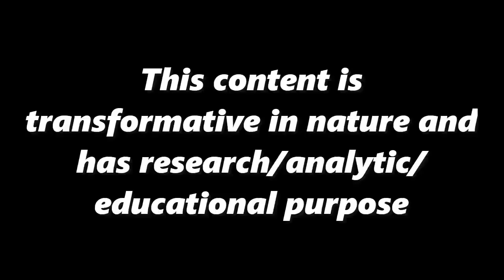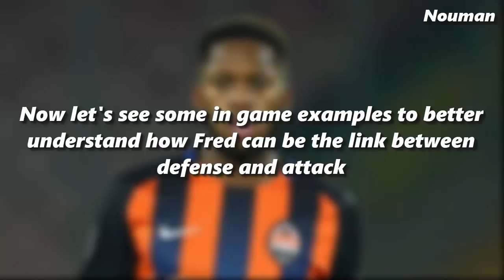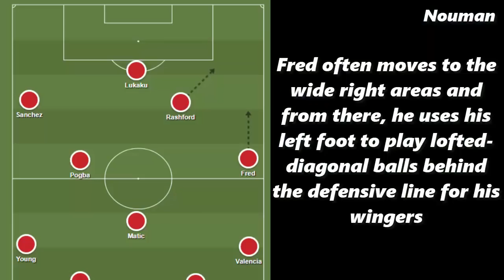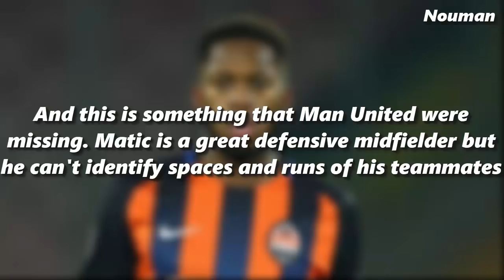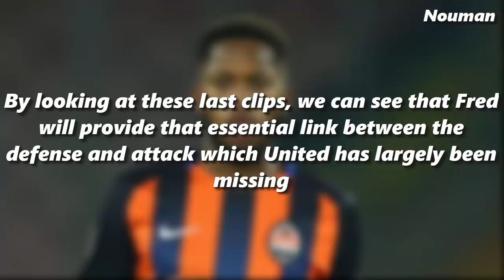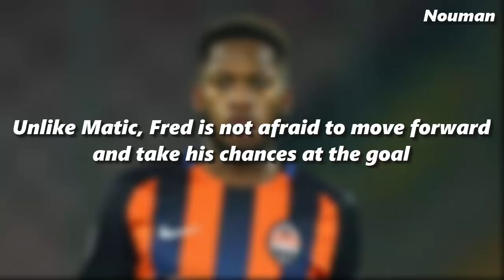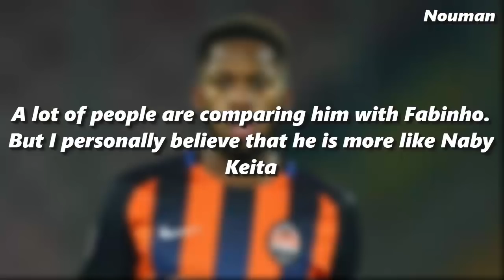Fred - Player Analysis - New Manchester United Signing